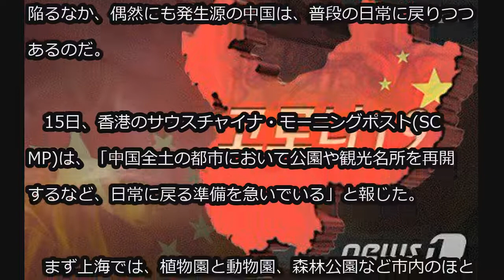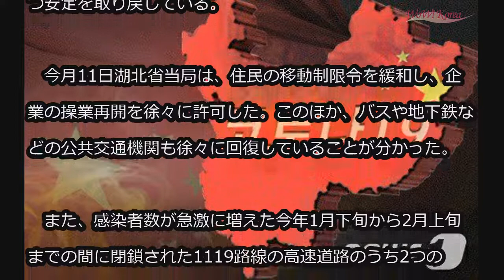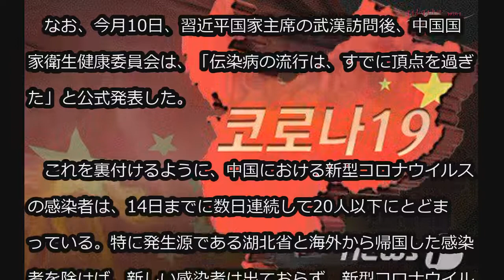新型肺炎「パンデミック」宣言のなか、発生源の中国は観光地再開 (3/15)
新型肺炎「パンデミック」宣言のなか、発生源の中国は観光地再開

新型コロナウイルスの感染拡大で営業を中断していた中国の主要観光地が続々と再開している。新型コロナウイルスが「パンデミック」(大流行)になると、世界各国が緊急事態に陥るなか、偶然にも発生源の中国は、普段の日常に戻りつつあるのだ。

　15日、香港のサウスチャイナ・モーニングポスト(SCMP)は、「中国全土の都市において公園や観光名所を再開するなど、日常に戻る準備を急いでいる」と報じた。

　まず上海では、植物園と動物園、森林公園など市内のほとんどの大型公共・文化施設などが13日から一斉に営業を再開した。

　上海市のランドマークである東方明珠塔(展望台)も12日から営業を再開した。上海博物館と歴史博物館、中国美術館なども再開した。

　ただし、感染のリスクを減らすために訪問者は、必ずマスクを着用しなければならず、入場者も従来の半分程度の水準に制限している。

　中国東部江蘇省南京市政府は、3億1800万元(約59億円)規模の消費振興計画を公開した。すべての住民にレストランや商業施設、スポーツセンター、観光地で使用できるクーポンやバウチャーを提供して、低迷した消費を活性化することが目的だ。

　青海地域では、公務員に商店やレストランを訪問するたびに、少なくとも100元(約1500円)を消費するよう指針が出されたりもした。

　新型コロナウイルスで最大の被害を受けた湖北省も少しずつ安定を取り戻している。

　今月11日湖北省当局は、住民の移動制限令を緩和し、企業の操業再開を徐々に許可した。このほか、バスや地下鉄などの公共交通機関も徐々に回復していることが分かった。

　また、感染者数が急激に増えた今年1月下旬から2月上旬までの間に閉鎖された1119路線の高速道路のうち2つの路線を除いて、通行が再開された。それ以外にも、全国31の省・市・自治区のうち28か所において地域間の旅行が再開され、高速道路に設置された検疫所1万2028か所のうち1万198か所が撤去された。

　なお、今月10日、習近平国家主席の武漢訪問後、中国国家衛生健康委員会は、「伝染病の流行は、すでに頂点を過ぎた」と公式発表した。

　これを裏付けるように、中国における新型コロナウイルスの感染者は、14日までに数日連続して20人以下にとどまっている。特に発生源である湖北省と海外から帰国した感染者を除けば、新しい感染者は出ておらず、新型コロナウイルスが中国では事実上終息段階に入ったという観測が出ている。